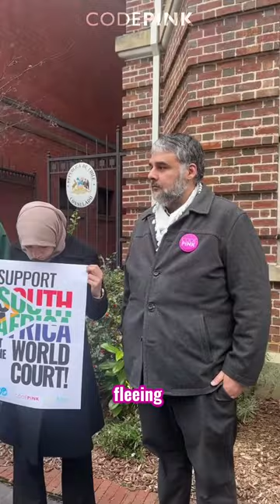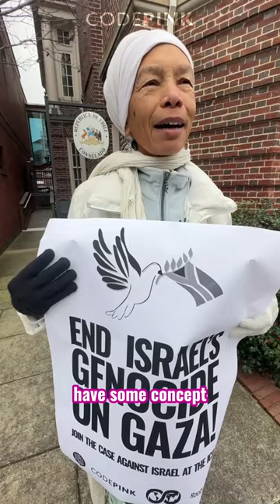At the Chilean Embassy in DC to demand they join South Africa's case of genocide against Israel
We visited the Chilean embassy in DC urging them to support South Africa's case against Israel for genocide in the @CIJ_ICJ. From Palestine, to Chile, to Washington D.C., we demand justice!